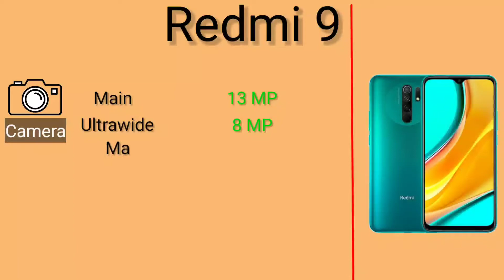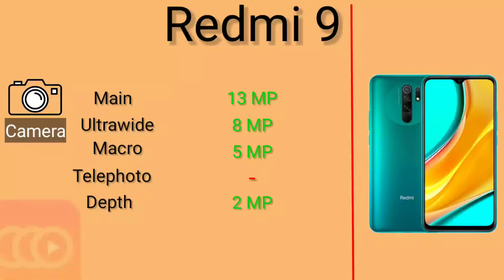Redmi 9 Specifications | Best phone under 10000 in India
This video is to share the specifications of the latest Redmi 9.
Redmi 9 is the latest in the Redmi series, Redmi series is quite popular.

1. Redmi 9 |
2. Redmi 9 Specification |
3. Xiaomi's latest phone |
4. Redmi 9 smartphone launch
5. Redmi 9 price